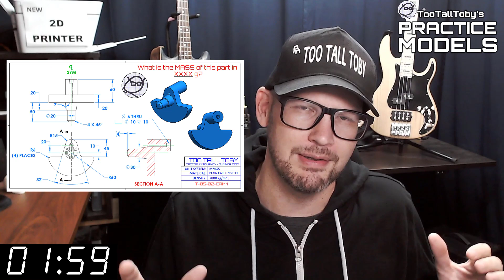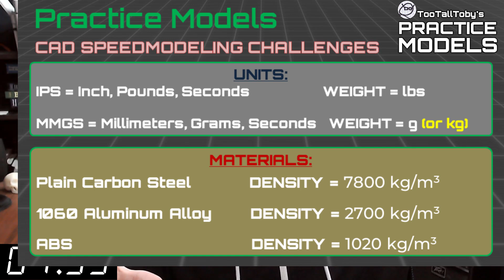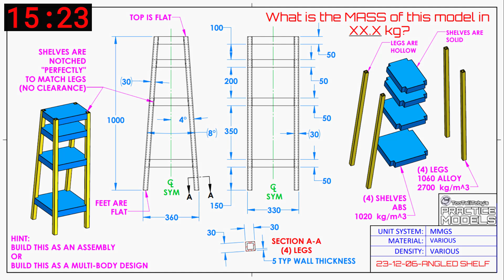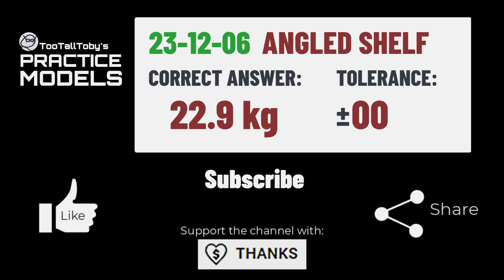CAD Modeling Practice Challenge - Onshape, SolidWorks, Fusion360 - ANGLED SHELF - Multi-material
Drawing 23-12-06 - ANGLED SHELF
0:00 - INTRO
2:35 - CHALLENGE BEGINS
18:06 - ANSWER REVEALED